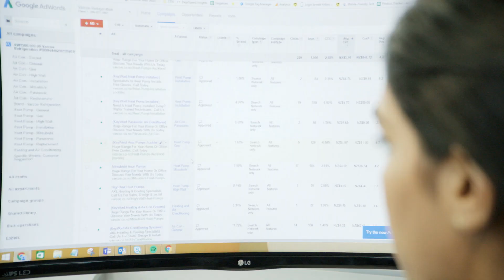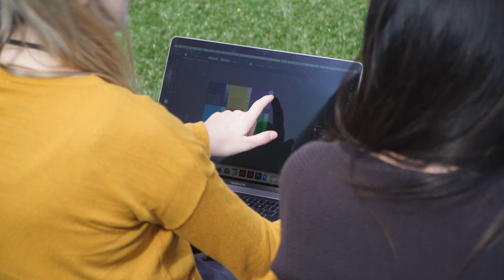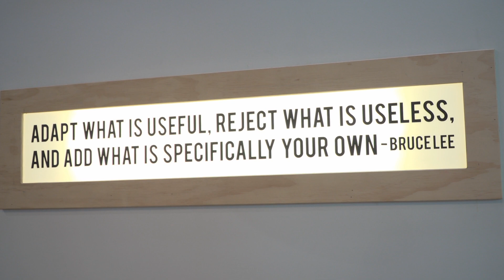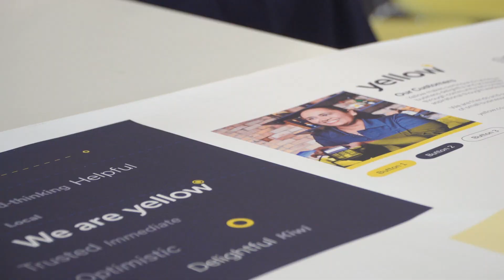Proud to be Yellow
Yellow has and always will be on a mission to help New Zealand businesses be better by providing the tools and advice to learn and grow. The business is on a massive transformation journey with an unrelenting drive to make owning a running a business easier through use of digital marketing products and solutions.

Why do New Zealand businesses choose Yellow?
- We know all there is to know about growing Kiwi businesses.
- We’re trusted by over 70,000 businesses in New Zealand to promote their business.
- Each year our digital experts deliver over 2 million Kiwis to local websites.
- Each month we have almost 1.5 million visits to yellow.co.nz
- We're local - our digital and print experts are based all over NZ, ready and waiting to help you.